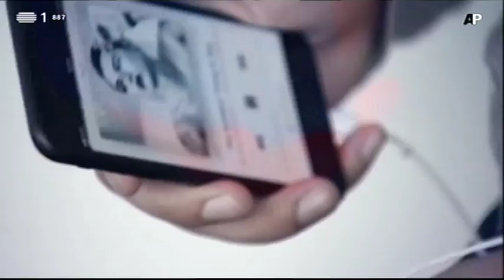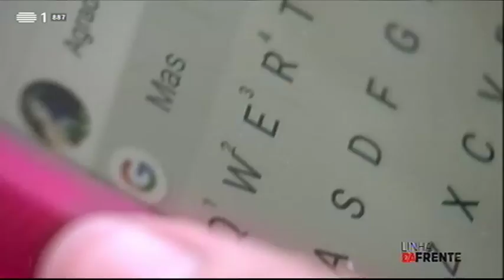Linha da Frente - "Geração Y" | RTP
O telemóvel é o seu mundo? Tem aplicações para tudo? Para viajar, trabalhar, poupar, falar com a família, namorar e cozinhar? Então pertence à geração mais estudada de sempre! Uma reportagem da jornalista Sandra Vindeirinho, com imagem de António Antunes, Carla Quirino, Hugo Antunes, Marquês de Almeida, edição de Guilherme Brízido, grafismo de Sofia Pedro, pesquisa de Rita Rodrigues, produção de Natacha Silva Frey e coordenação de Mafalda Gameiro.